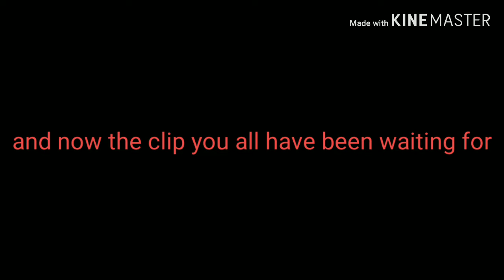Game clips of the week(watch full video)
Sorry for not posting in a week I will be back next week for more

GAME CLIPS OF THE WEEK